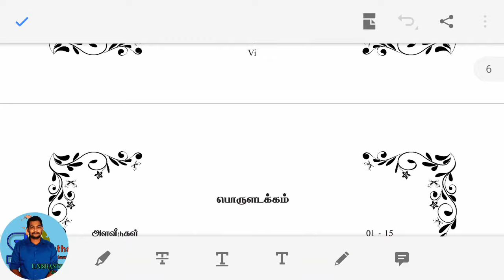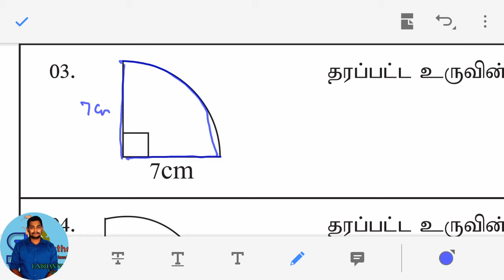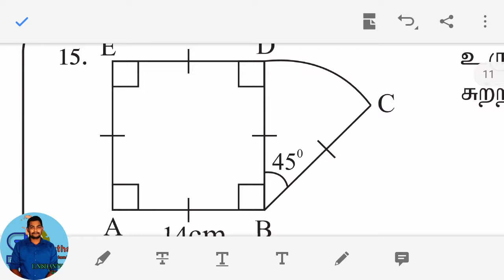அளவீடுகள் இலகு பயிற்சி வினாக் கொத்து /Kanithasirakukal / கணிதச் சிறகுகள்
கணிதபாட அடைவு மட்டத்தை அதிகரிக்கும் நோக்கில் கிளிநொச்சி கல்வி வலயத்தினால் வெளியிடப்பட்ட கணிதச்_சிறகுகள் எனும் புத்தகத்தில் இருந்து அளவீடுகள் எனும் பகுதியில் முதல் 18 வினாக்களும் இவ் வீடியோவில் விளக்கப் படுத்தப்பட்டு உள்ளது. மிகவும் பயனுள்ளதாக அமையும்.

 வினாத்தாள்களை புத்தக வடிவில் பெற்றுக்கொள்வதற்கு கீழே உள்ள லிங்கை கிளிக் செய்யவும்.

 வீடியோக்களை பார்ப்பதற்கு இந்த லிங்கை கிளிக் செய்யவும்.

பகுதி பகுதியாக அனைத்து புத்தகமும் விளங்கப்படுத்தபடும் வீடியோவை பெறுவதற்கும் வினாக்கொத்துக்களை பெறுவதற்கும் கீழே உள்ளவர் குழுவில் இணைந்து கொள்ளுங்கள்.
1. Viber community group

2. WhatsApp group